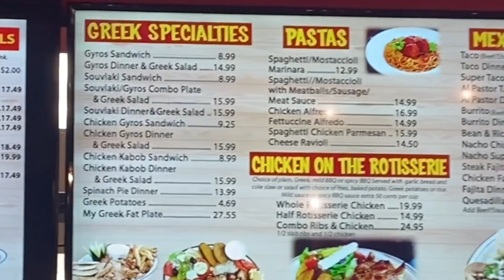Brandy’s Home Of The Gyros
Guys Brandy’s Home Of The Gyros was solid 9.5/10 , thank you so much for the love and support. 2023🚀